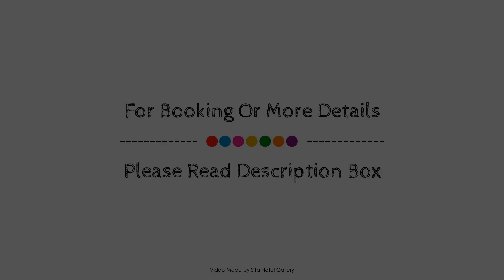Saltwater Lodge, Bay of Islands, New Zealand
About Property:
Saltwater Lodge is conveniently located in the popular Paihia area. The property features a wide range of facilities to make your stay a pleasant experience. Free Wi-Fi in all rooms, facilities for disabled guests, luggage storage, Wi-Fi in public areas, car park are just some of the facilities on offer. Guestrooms are designed to provide an optimal level of comfort with welcoming decor and some offering convenient amenities like television LCD/plasma screen, carpeting, cleaning products, complimentary instant coffee, complimentary tea. The hotel's peaceful atmosphere extends to its recreational facilities which include tennis courts, games room. A welcoming atmosphere and excellent service are what you can expect during your stay at Saltwater Lodge .
Searching For
1. Saltwater Lodge - Bay of Islands
2. Saltwater Lodge - Bay of Islands Virtual Tour
3. Saltwater Lodge - Bay of Islands Rooms
4. Saltwater Lodge - Bay of Islands Amenities
5. Saltwater Lodge - Bay of Islands Videos
6. Saltwater Lodge - Bay of Islands Offers
7. Saltwater Lodge - Bay of Islands Deals
Audio Credit:
Track Title: Subway Dreams
Artist: Dan Henig